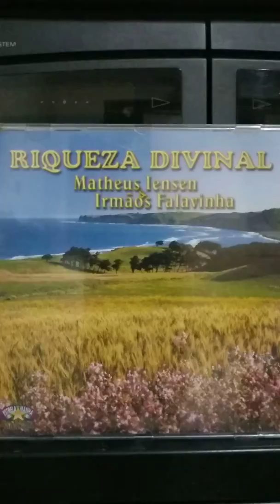Quem são estes, c/ Matheus Iensen e irmãos falavinhas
Hinos que marcaram épocas, o inesquecível tempo do vinil, LP lançado em 1969 com o título Jardim de DEUS, foi o começo de grandes histórias que tem nos alegrando muito, toda Honra, toda Glória seja dada ao todo poderoso